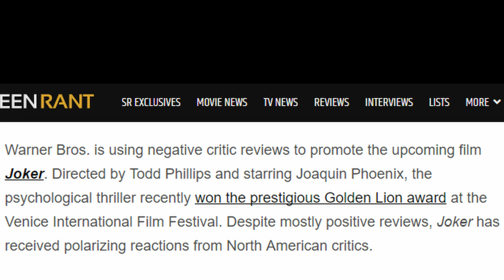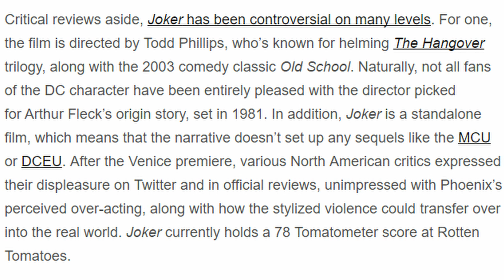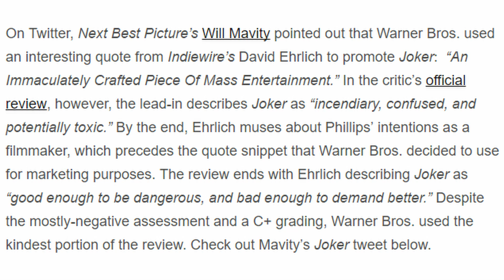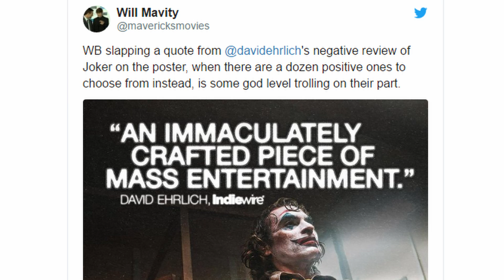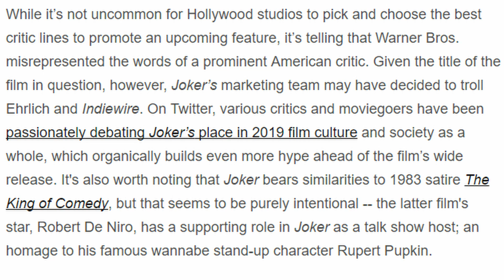Joker Shows How You Use Negative Press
I have nothing but good things to say of how The WB is ,
handling negative press for Joker .